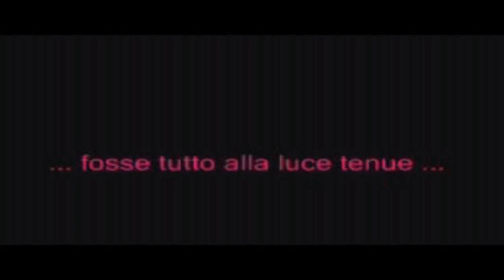è sera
Quando le misteriose ombre della sera rendono il mondo più magico